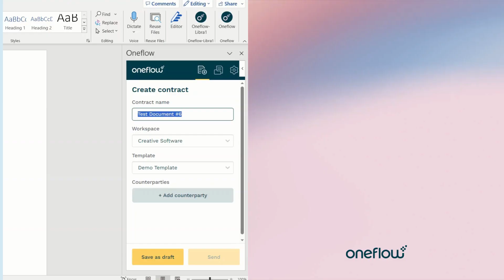Oneflow x Microsoft | Oneflow integration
Oneflow x Microsoft integration
Now, you can connect Oneflow straight to Microsoft to create contracts out of any Microsoft or PowerPoint document.

Take advantage of Microsoft’s text editing, formatting, and collaboration tools to create a contract that fits your exact needs.

As soon as you’re happy with the document, use the Oneflow integration to turn it into a contract and send!

Monitor the status and engagement of all of your historical contracts just to the right of your document.

Less flipping through tools, and more transparency!

ABOUT ONEFLOW
Oneflow automates the entire contract process from start to finish, all in one place. Turning clunky, static agreements into helpful, digital contracts.
Processes are faster, decisions are better, and deals are quicker. It’s an easier, smoother, and smarter way for teams of all shapes and sizes to handle their contracts.

Share your contracts with as many as you want.

Create multiple contracts from the same Word document.

Check the status of all contracts in real-time.